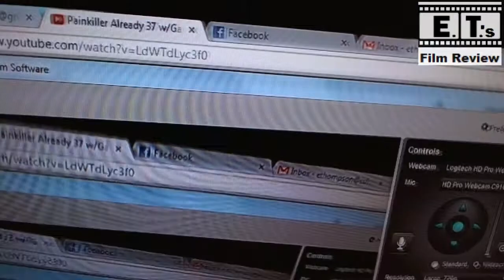Update for Lent 2013!